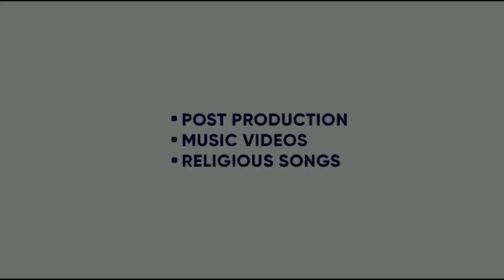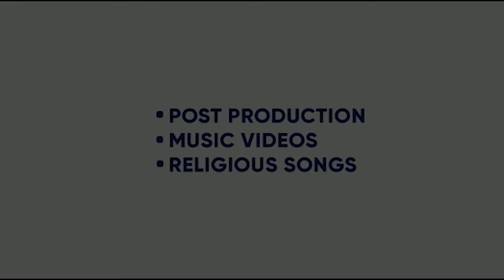RISE HIGH | AMAR SEMBI | TALDA NI | BLACK VIRUS | RONY AJNALI | KING ENTERTAINMENT TV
ALBUM- RISE HIGH
SINGER- AMAR SEMBI
LYRICS- RONY AJNALI AND GILL MACHRAI

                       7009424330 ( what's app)